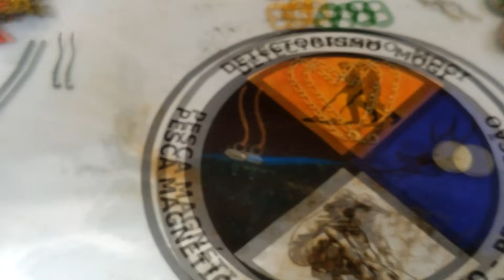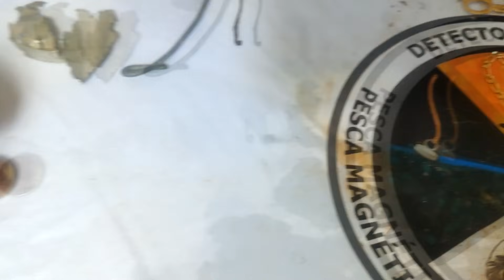DETECTORISMO EM BERTIOGA ***OLHA NO QUE DEU***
ESTE É O TERCEIRO E ULTIMO VÍDEO NA PRAIA DESTA VIAGEM, VIDEO GRAVADO A UM TEMPO JÁ, QUANDO PASSAR ESTA PANDEMIA FAREMOS MAIS VIDEOS NA PRAIA, ESPERO QUE VOCÊS GOSTEM.